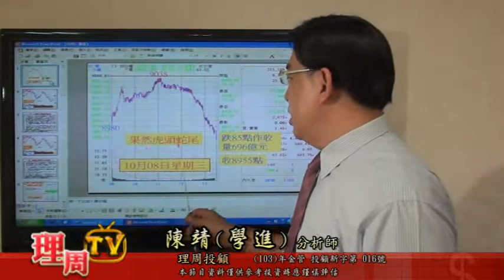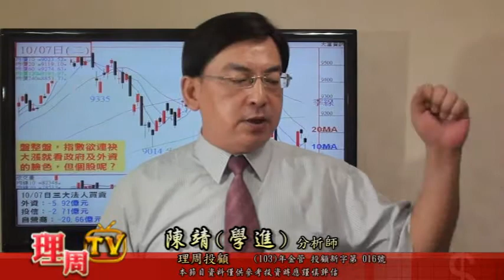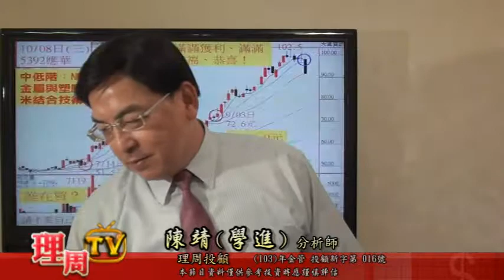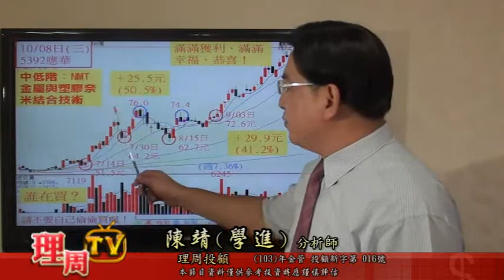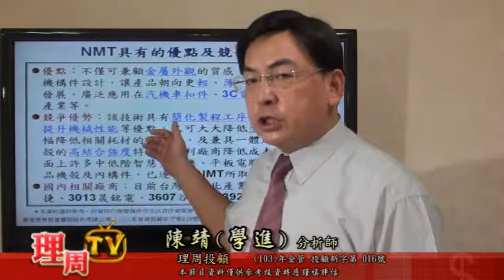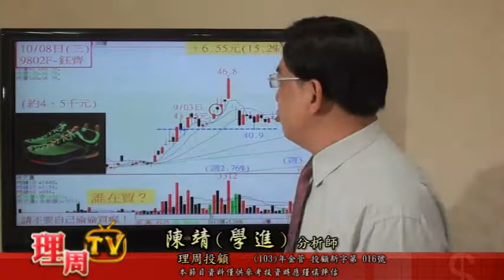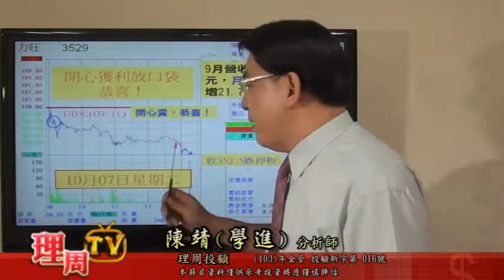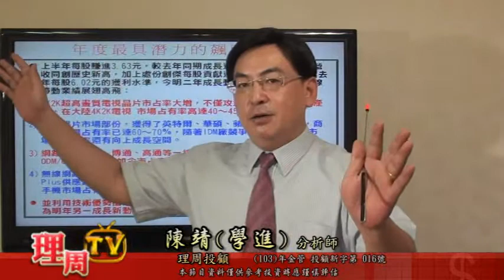1008 陳學進-第四支箭能否力挽狂瀾下一檔應華請把握飆股天地